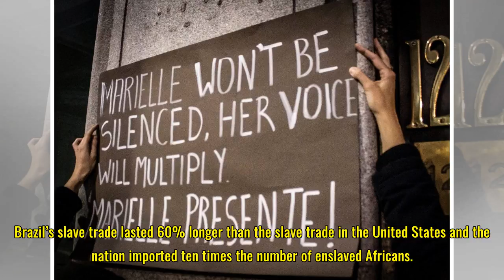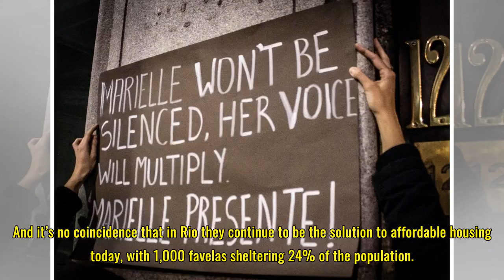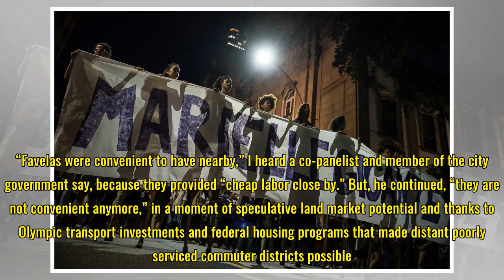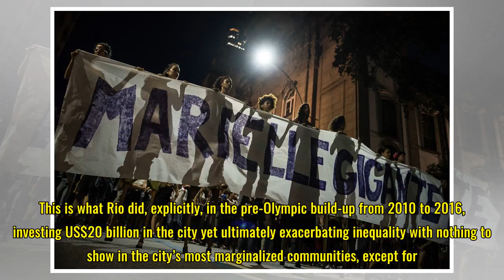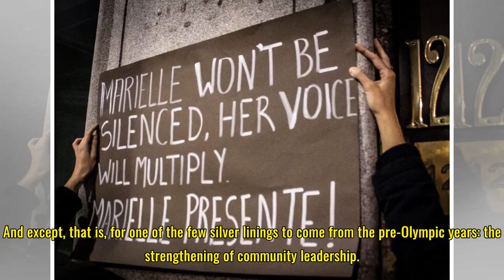Marielle Franco’s Legacy and the Fight for Rio’s, and Brazil’s, Future